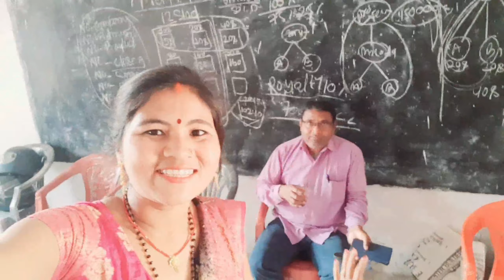बहुत दिनों बाद एक साथ मिले | Daily Vlogs | Kavita Tharu Vlogs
Kavita tharu vlog
Kavita tharu ke vlog
Bihar tharu vlog
Tharu village vlog
Tharu video
West Champarn vlogs
Champarn vlog
West Champarn bihar vlogs
Love story
Real Love story
Love status
Sunil gudiya
Mithun kajal
Nandini
Mampi.rahul
Couple kiss
Sweet couple
ghar bhoj me pahuchi
ghar bhoj wala vlog
new ghr ka udhghatn
grih prawesh
aaj maike ja rhi hu